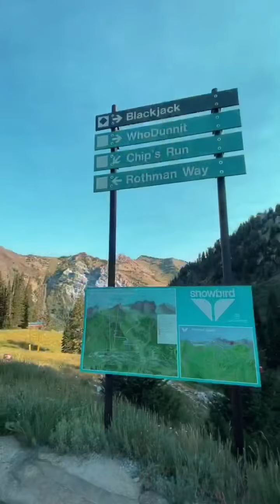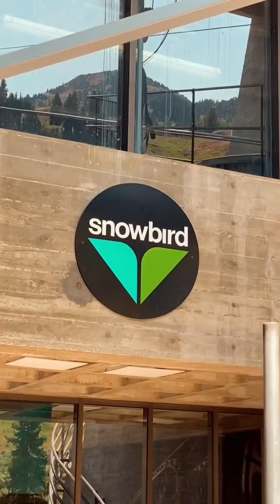Hidden Peak via the Cirque Trail, Snowbird Utah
Hiking to the peak that the Snowbird Tram is located.